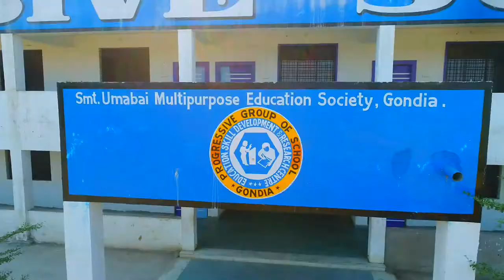VIDEO OF PROGRESSIVE ENGLISH SCHOOL COVERING THE INFRASTRUCTURE OF THE SCHOOL